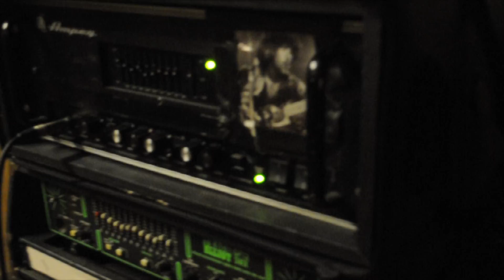Jetplane Landing - UK & Ireland Tour - September 2013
Come see us on our first tour in a long, long time, who knows when we'll be back?! So get those bus, train, hotel and gig tix booked amigos! To whet the appetite here's a little video featuring brand new song 'Bottom of the Heap'...

SEP 02 Sheffield - Corporation

SEP 03 Glasgow - Stereo

SEP 04 Manchester - Soup Kitchen

SEP 05 Nottingham - Bodega

SEP 06 London - The Lexington

SEP 07 Cardiff - Clwb Ifor Bach

SEP 11 Jetplane Landing, Axis Of & More Than Conquerors / Dublin - The Workmans Club

SEP 13 Jetplane Landing, More Than Conquerors & Axis Of / Derry - The Stables

SEP 14 Belfast - The Limelight